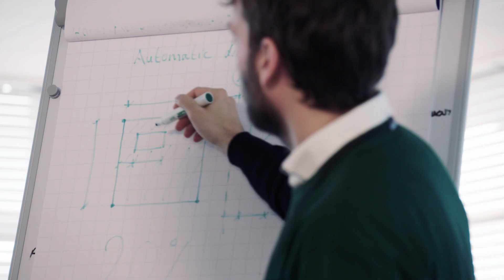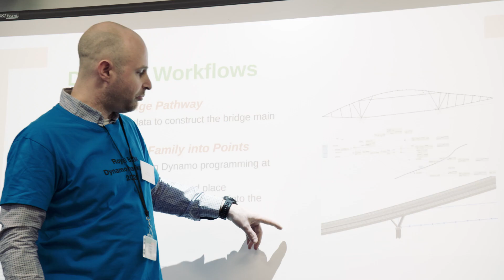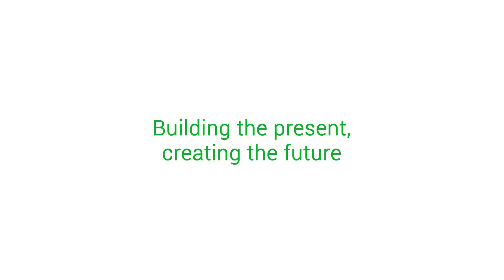BAM Dynamo Hackathon 2020 (NL)